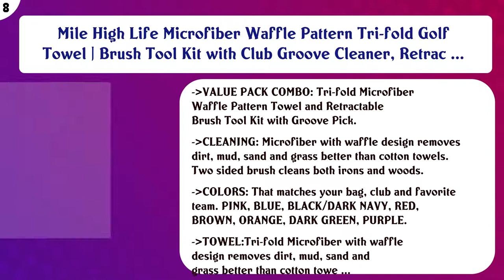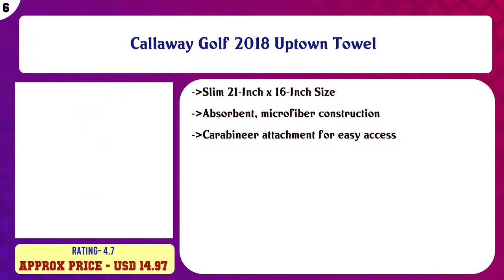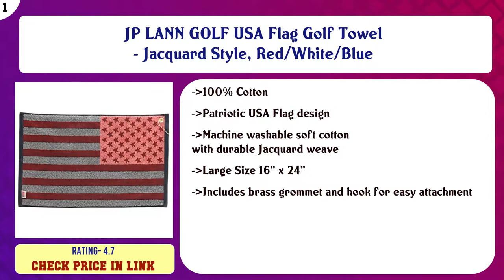Top 10 Golf Towels to buy in USA 2021 | Price & Review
Top 10 Golf Towels to buy in USA

 Find the links below to buy these products:

 List of top Golf Towels:

Frogger Golf Wet and Dry Amphibian Golf Towel

 Club Glove Golf Microfiber Caddy and Pocket Towel Set

 Mile High Life Microfiber Waffle Pattern Tri-fold Golf Towel | Brush Tool Kit with Club Groove Cleaner, Retrac ...

 Greens Towel Microfiber (3 Pack), 16" X 16" with Carabiner Clip. The Convenient Golf Towel

 Callaway Golf 2018 Uptown Towel

 Spotless Swing BrightSpot Solutions Premium Multi-Use Golf Towel

 Clothlete Greenside Microfiber Golf Towel 16" x 24" - 3 Pack (Without Magnet Attachment)

 Giggle Golf May The Course Be with You Golf Waffle Towel, Poker Chip & Ball Cleaning Pouch

 Team Golf NFL Pittsburgh Steelers Embroidered Golf Towel, Checkered Scrubber Design, Embroidered Logo

 JP LANN GOLF USA Flag Golf Towel - Jacquard Style, Red/White/Blue

 Content of this Video:

10 best products to buy Golf Towels USA

 Top rated Golf Towels in USA